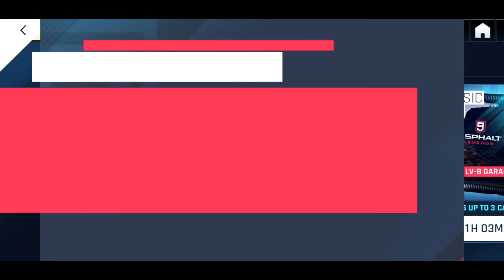Unlocking Lamborghini Aventador SV Coupe - Asphalt 9 Android/iOS gameplay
I feel smart that I saved tokens this time to get this Lambo.
I love Lamborghinis and hence I got it during the 1st 30 minutes of the event.
I wish y'all best of luck for the event.
Asphalt 9 belongs to Gameloft